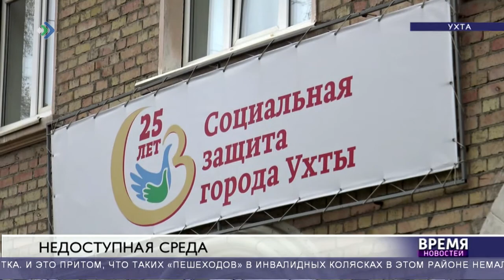Тротуар в Ухте проверили на доступность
Представители ухтинской организации инвалидов проверили на доступность недавно реконструированный тротуар в центре города.